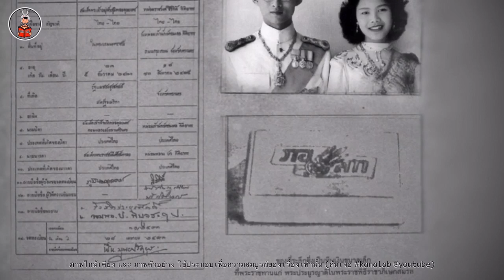ย้อนเหตุการณ์ วันราชาภิเษกสมรส รัชกาลที่9 ที่วังสระปทุม